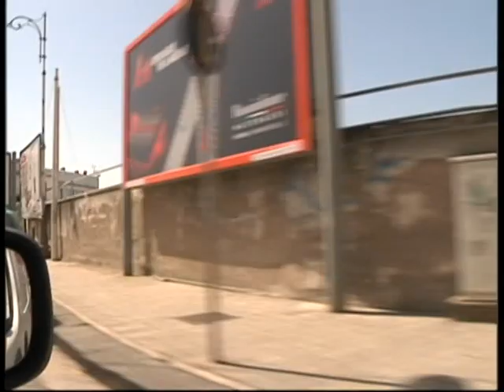Salerno, Estate 2020: riviera salernitana attende notizie ed aiuti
I lidi balneari si preparano ad una stagione estiva caratterizzata da incognite e novità obbligate. In attesa di capire le date e le modalità che regolamenteranno la riapertura per l’estate 2020, gli operatori del settore in Campania hanno chiesto lumi al Governatore, Vincenzo De Luca.